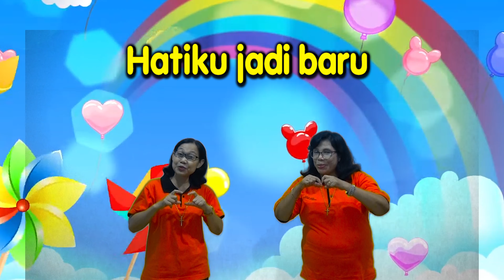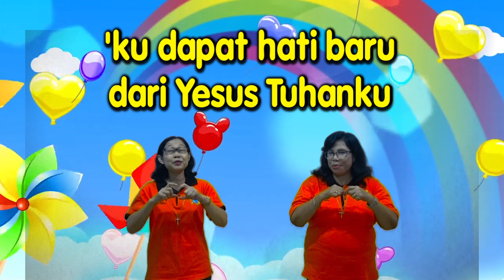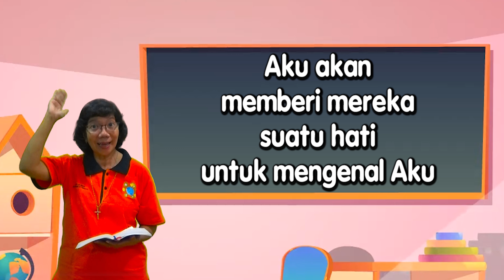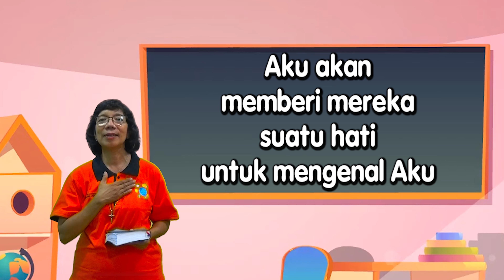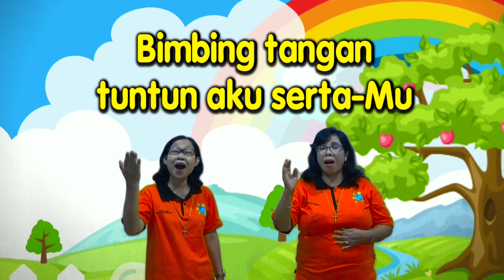Ibadah Online Sekolah Minggu GKI Martadireja 17 Oktober 2021